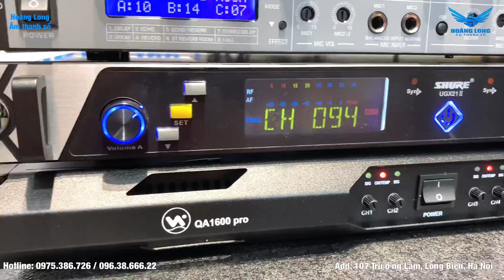Tiễn em theo chồng bộ karaoke 29,5 triệu